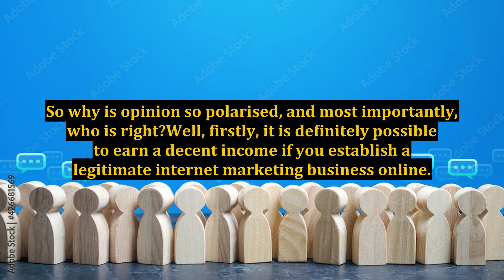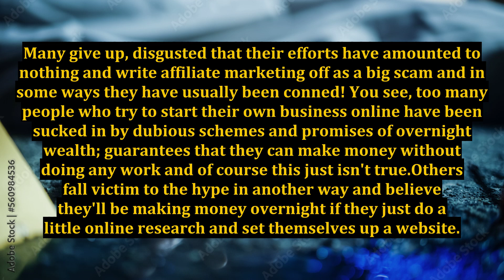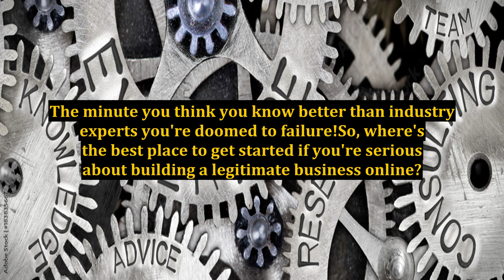Internet Marketing - Genuine Business?